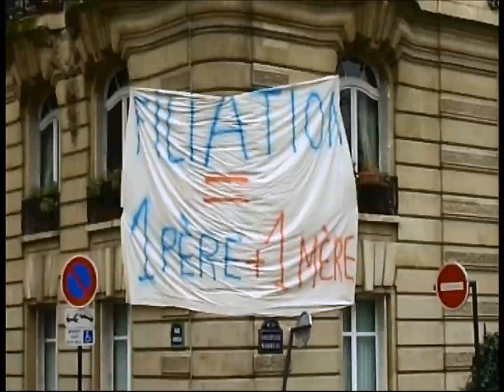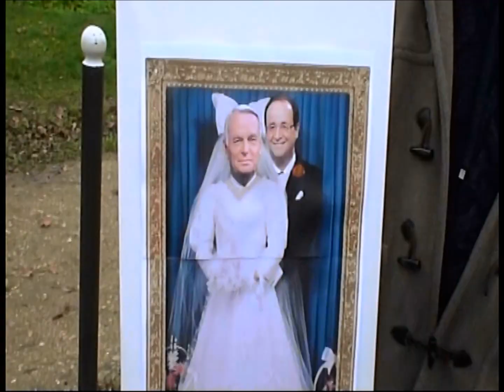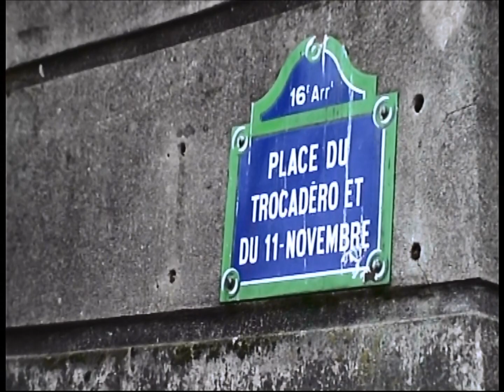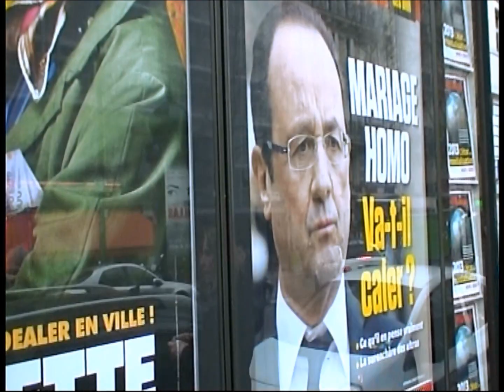Gg à la manif pour tous à Paris du 13 janvier 2013 ( 2013/01/13 )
Il semble que ce soit nul doute la plus grosse manifestation qu'Harold Ambleside , notre fantôme du Temps , observa ... Pas moins de 800 000 personnes sur Paname ... ça débarquait de toute la France . Harold avait particulièrement suivi les participants venant de l'Ouest Français . Ils étaient parti de la Porte Maillot pour Le Trocadéro.
Le pire est que le gouvernement ne veut rien lâcher , en affirmant que la loi " du mariage pour tous " sera promulguée ... Où est donc la démocratie , lorsque l'on n'écoute pas la rue et que l'on veut absolument " faire plaisir " à une infime minorité de la population Française ?
Le pire aussi sont ces " bien -pensants " affirmant que les participants à cette manif sont des espèces de fachos ( c'est bien trop facile de traiter quelqu'un de fasciste dès que l'on est pas du même avis que lui !! ) , alors qu'il s'agissait là d'un mouvement de foule bon enfant , dans le respect de tous .